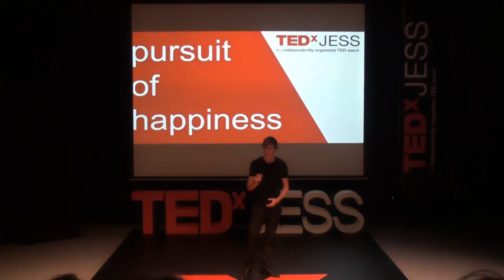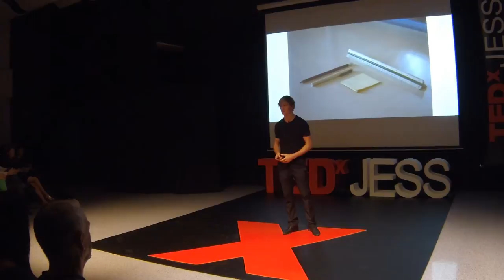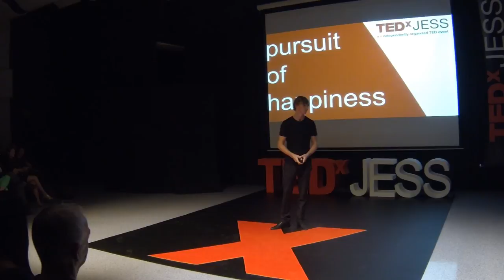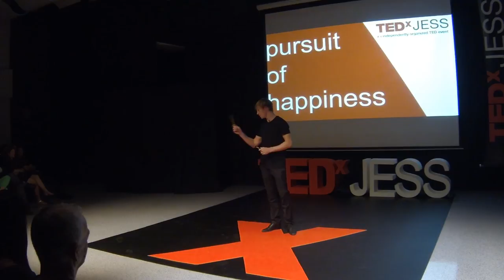Happiness in Simplicity: Will Davids at TEDxJESS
JESS is proud to present it's first ever live TEDx event entitled 'The Pursuit of Happiness'. This event took place on Thursday 28th February 2013 and was organised by Year 12 students as part of their IB CAS (Creative Action and Service). Guest speakers included Nasif Kayed, the general manager of the Sheikh Mohammed Centre for Cultural Understanding (SMCCU); Adrian Hayes, the British, UAE based, record-breaking adventurer, speaker, corporate coach and sustainability ambassador; New Zealander Brandy Scott who presents The Business Breakfast on Dubai 103.8FM. There were also two JESS teachers Colette Doughty and Kosta Lekanides and one JESS student Will Davids who spoke at the event.